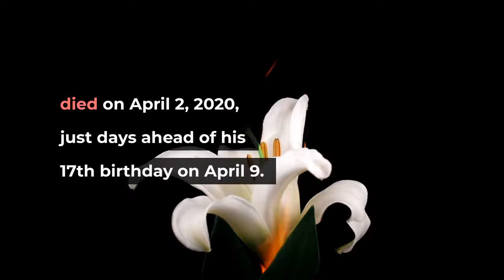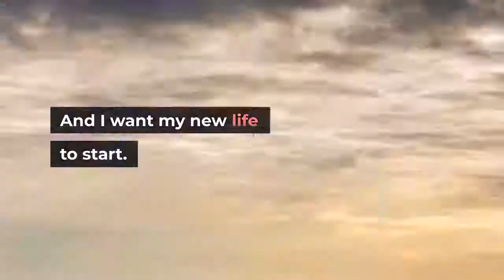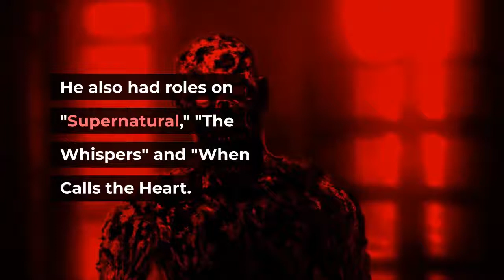'The Flash' actor Logan Williams' cause of death confirmed as accidental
Logan Williams' cause of death has officially been confirmed by the coroner's office to be an accidental drug overdose. The 16-year-old "Flash" actor died from accidental "unintentional illicit drug toxicity (fentanyl)," according to Canada's BC coroner service report."Toxicological analysis detected fentanyl in a range where lethal outcomes have been reported. Even small amounts of fentanyl have been shown to be potentially toxic," the report, which was dated May 10, read. Williams, who is best known for playing a young Barry Allen on The CW's "The Flash," suddenly died on April 2, 2020, just days ahead of his 17th birthday on April 9. Last year, Williams' mom Marlyse Williams revealed that toxicology results showed her son died of a fentanyl overdose following a three-year battle with opioid addiction. She now hopes Williams' story will help raise awareness of addiction and prevent another mother from experiencing her pain."His death is not going to be in vain," Marlyse told New York Post in an exclusive interview, published in May 2020. "He’s going to help a lot of people down the road."Marlyse said although her family kept Williams' addiction "under wraps" due to "the judgment," "embarrassment" and "criticism," they did all they could to help him. She said she remortgaged her home to send Williams to an expensive treatment facility in the United States and another in British Columbia in summer 2019."I did everything humanly possible — everything a mother could do," she told the Post. "I did everything but handcuff him to me to try to keep him safe."Marlyse said she last saw her son four days before his death, when they enjoyed a home cooked meal together: "He said to me, 'Mom, I’m gonna get clean. I’m going to get better. And I want my new life to start.'"Williams was in eight episodes of the CW superhero show, with his last appearance coming in the Season 2 premiere in 2015, according to IMDb. He also had roles on "Supernatural," "The Whispers" and "When Calls the Heart."Contributing: Cydney Henderson